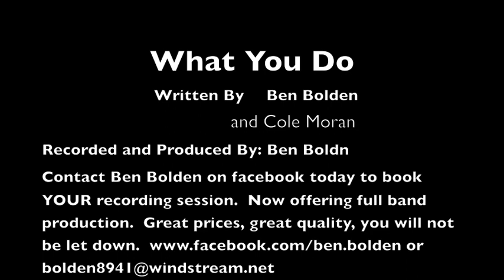What You Do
Another brand new original written by Ben Bolden and Cole Moran.  "What You Do" please comment and share!  We appreciate ALL of your support!